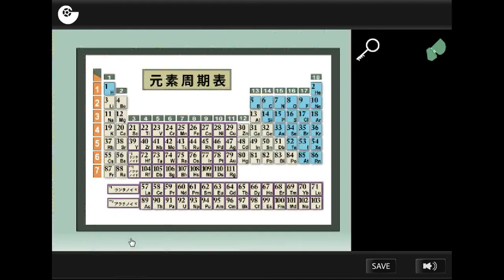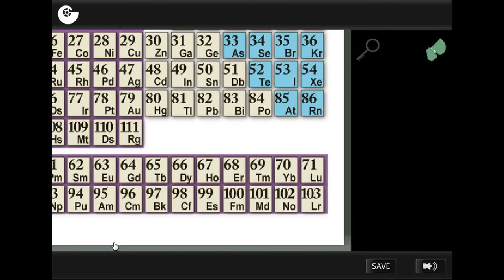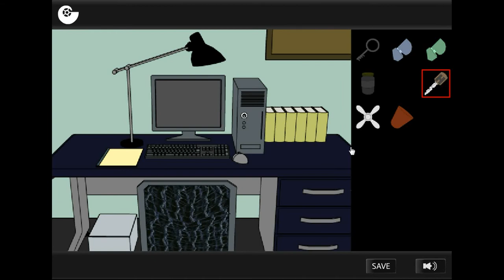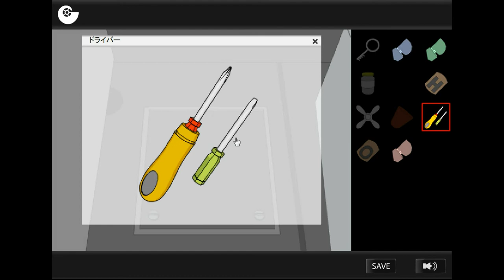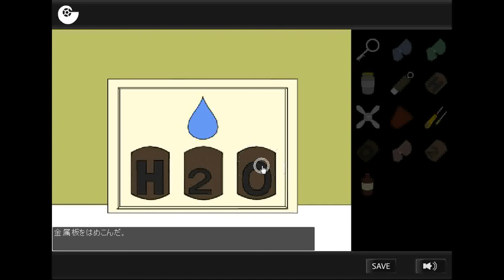[Gotmail] Sisseki Walkthrough